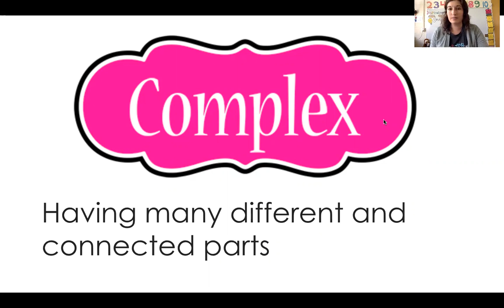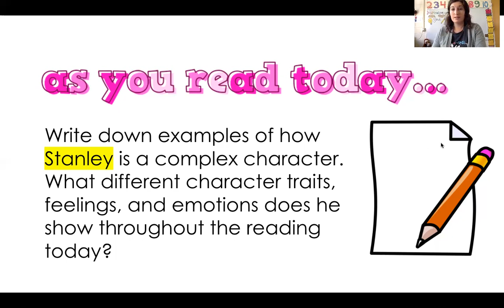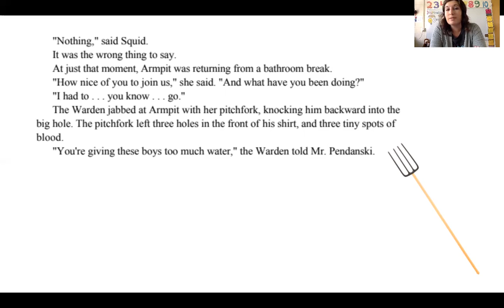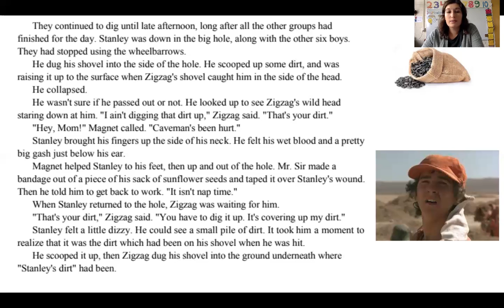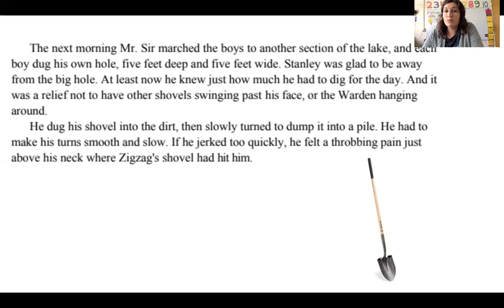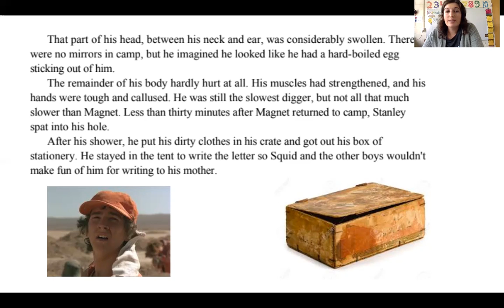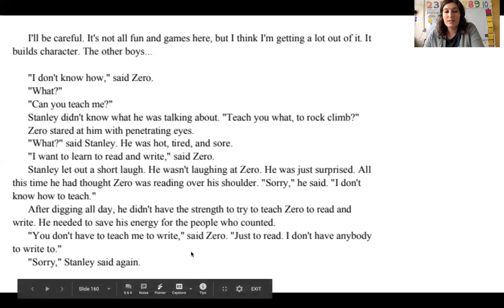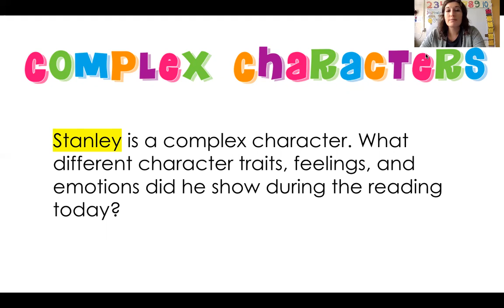Holes Chapters 17 and 18